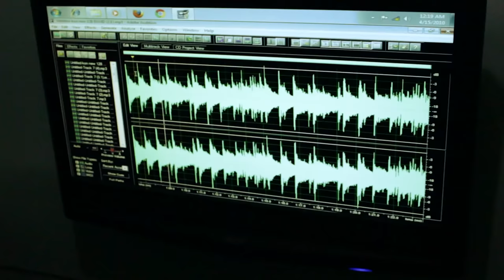WALA KAMING PAKE [Official Music Video] - Eizhoe, David Mateo, Deekei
Title: Wala kaming pake
Artist: Eizhoe, David Mateo & Deekei
Reppin: Fearless Pro Music
Beat Produced by: Konfuzed
Sound Engineer : Slade One
Audio Recorded @ Fearless Pro Music Recording Studio
Directed by: Wiseman Killaz

Director Wiseman Killaz FB Acct.

Beat Architech FB Acct.

Eizhoe FB Acct.

David Mateo FB Acct.

Deekei FB Acct.

Slade One FB Acct.